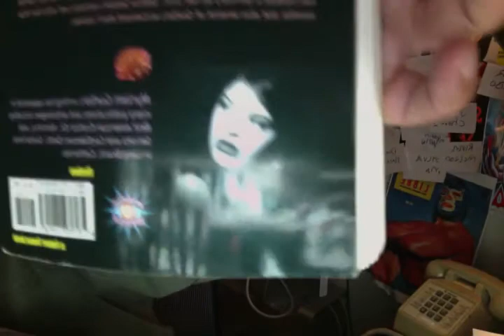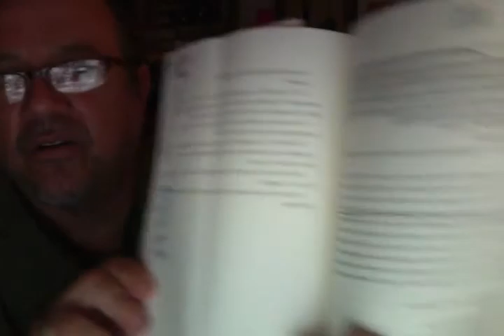CSUF Fullerton Online Chicana/o Studies Lecture: Myriam Gurba's Novella "Dahlia Season"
A brief lecture on the work of Chicana writer of amazingness, Myriam Gurba--for an online Chicana/o Literature class at CSU, Fullerton.